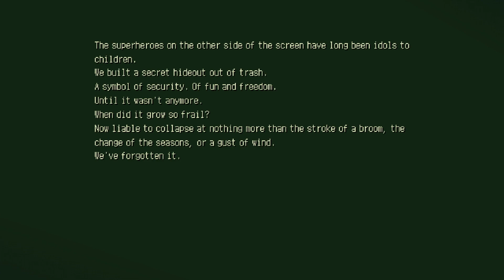Eastward: Chapter 4 Dance of Death - Part 08 The MIASMA Returns - Gameplay Walkthrough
Contains adult humour and some mature themes.